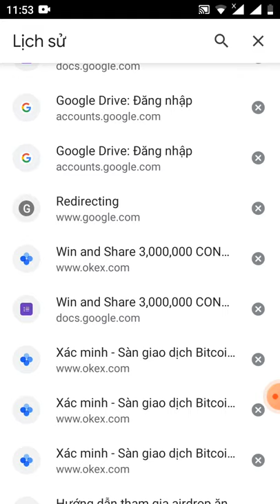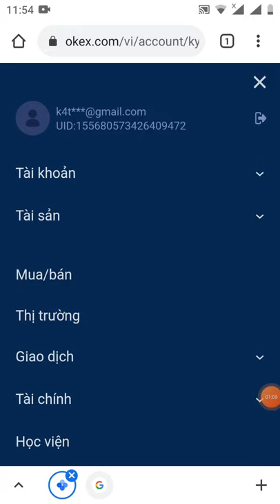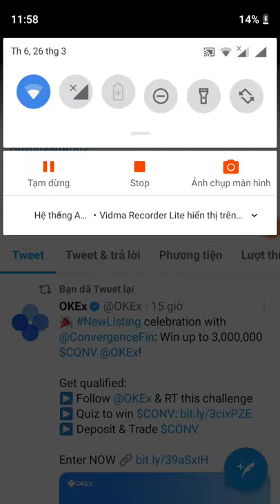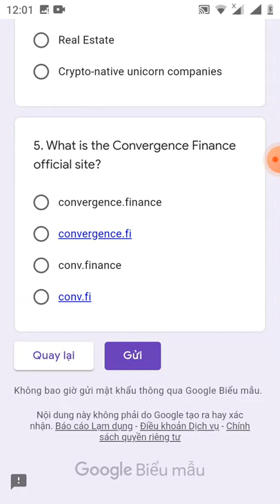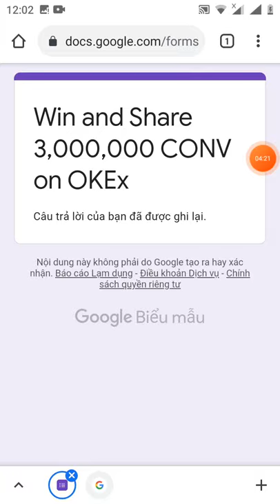hướng dẫn nhận PREE 150 token CONV từ sàn okex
Link from

Link đk sàn okex (các bạn cần kyc lv2 nhé

Link following twitter

đáp án

*** Đáp án quiz : 1. To bring real world asset exposure to DeFi
2. Trading fees, governance, privileged access
 3. $CONV
4. Real Estate
 5. conv.finance